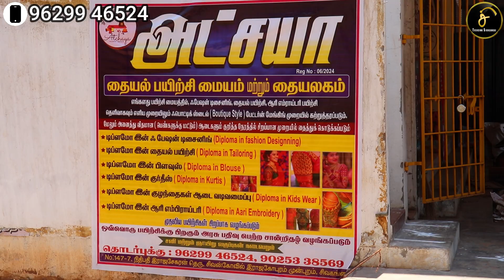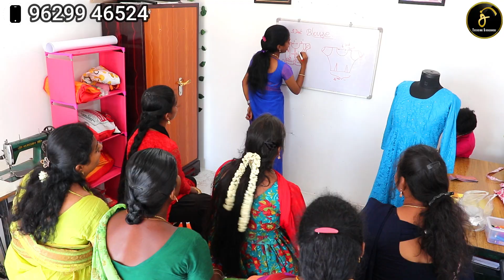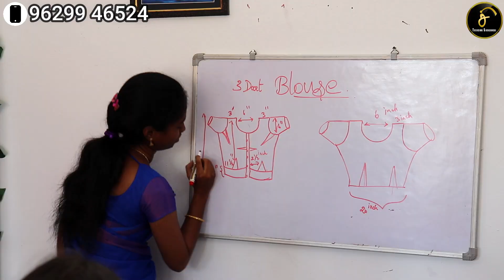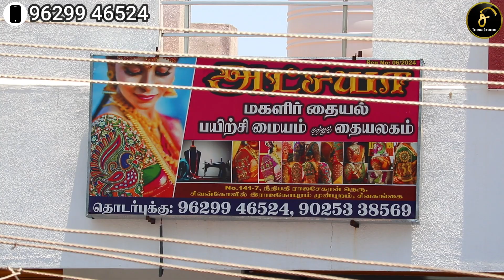அட்சயா தையல் பயிற்சியகம் & தையலகம் சிவகங்கை | 96299 46524 | Trending Sivagangai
அட்சயா தையல் பயிற்சியகம் & தையலகம்
எண் 147-7 , சிவன் கோவில் எதிர்புறம் (மேல்தளம்) சிவகங்கை

Saturday Sunday classes available

Courses offered :
Diploma in Fashion Designing
Diploma in Tailoring
Diploma in Blowse
Diploma in Kurthis
Diploma in Kids Wear
Diploma in Aari Bmbroidery

Government certified certificate will provided after completed the course